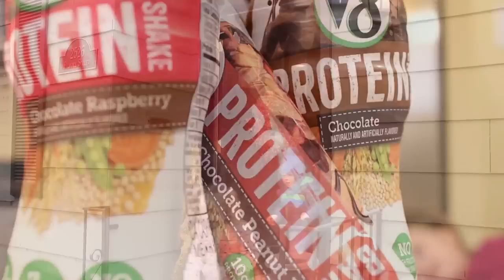V8 PROTEIN for IZEA - Simply Sadie Jane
Check out my video I put together with IZEA media for V8 PROTEIN!